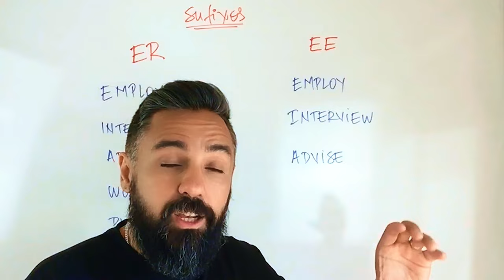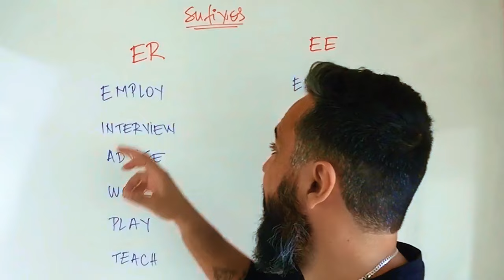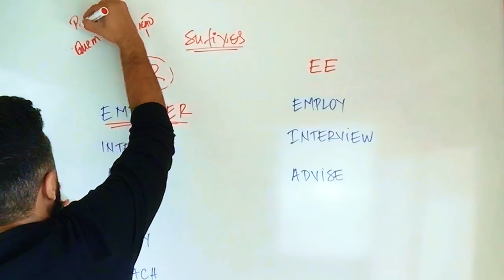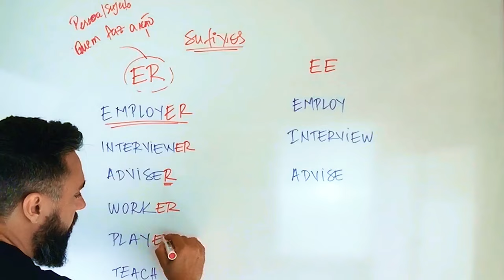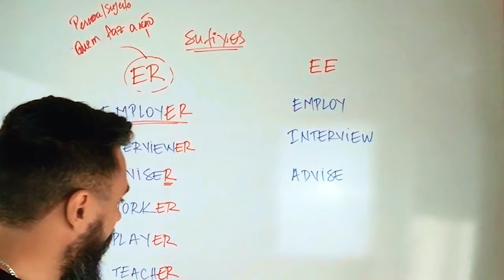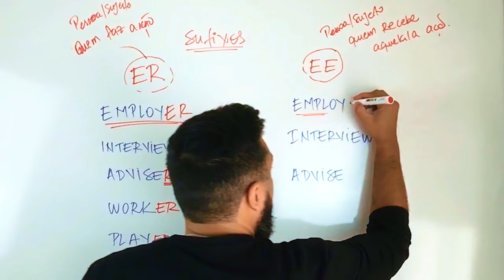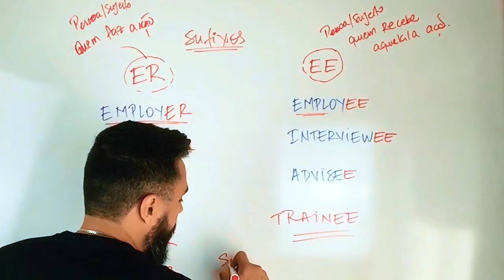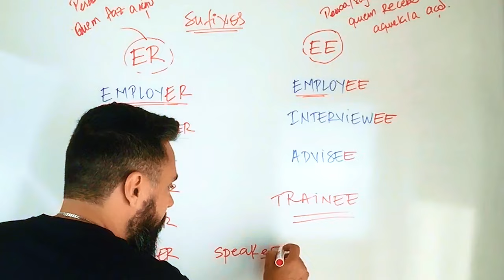Aumente Seu Vocabulário em ingles com sufixos ER e EE